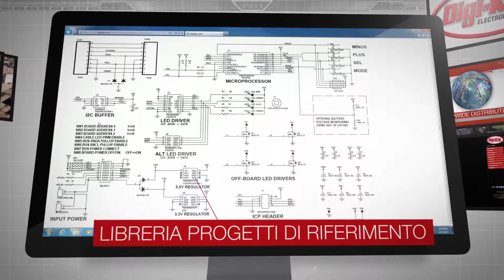Tech Support Italian 2015